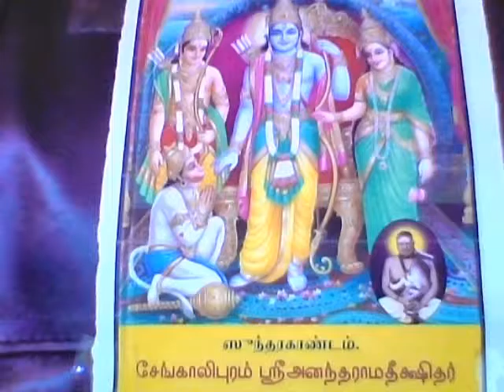SundarakAndam Tamil Chapter 26 உயிரைவிட நிச்சயித்தல்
SundarakAndam Tamil உயிரைவிட நிச்சயித்தல்